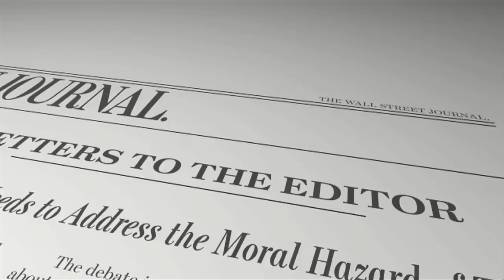How Breitbart Changed Conservative Media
Best of the Web columnist James Taranto on how conservative blogger Andrew Breitbart changed the political media.